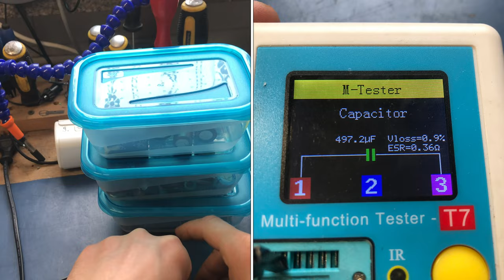Naprawa gniazdka wifi - Diagnostyka i naprawa. Część 1 z 2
Witam serdecznie, w tym odcinku bierzemy się za naprawę gniazdka wifi z pomiarem obciążenia i rejestracją. Z racji że nie lubię wyrzucać zbierałem moje eksploatowane latami gniazdka wifi co uległy awarii. Obstawiam że z powodu przełączania źródła energii w domu z sieci energetycznej na OFF GRID.
Z racji że za bardzo nie ma co się uszkodzić w takowym gniazdku naprawa okazała się dość prosta i przewidywalna, niestety najsłabszym ogniwem każdego użądlenia są kondensatory i tak samo w tym przypadku kondensator od strony niskiego napięcia „zaszedł w ciąże” i nie pozwalał poprawnie działać reszcie układu. Na szczęście mam dużo używanych części i udało coś dobrać  😁

Timeline:
0:00 - 0:27 Krótkie wprowadzenie
0:28 - 3:15 Wstępna diagnostyka i opis budowy
3:16 - 5:01 Pomiar poboru prądu nowe vs uszkodzone
5:02 - 7:32 Wylutowanie uszkodzonego elementu i jego pomiar
7:33 - 8:57 Przygotowanie do wymiany nowych* części